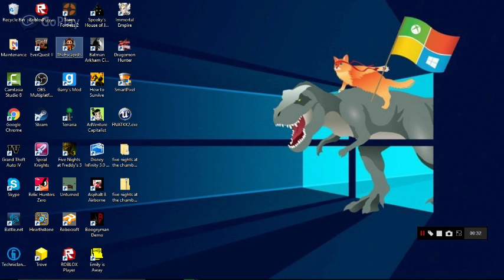The Ecapists--This game is (LEGITNESS)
LIKE SUBSCIBE AND PEACE OUT MY NINJAS LAST VID FOR THIS WEEK SO PEACE OUT MY NINJAS